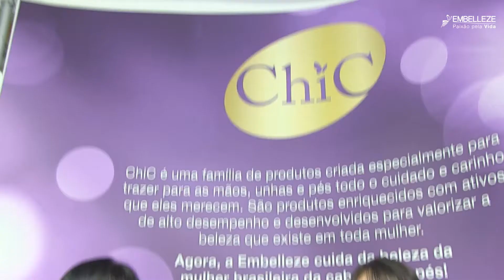CompartilharBeleza com Jana Sabrina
Está no ar o programa CompartilharBeleza! Com dicas incríveis de blogueiras mais do que especiais, mostraremos para você o poder desses cabelos maravilhosos!